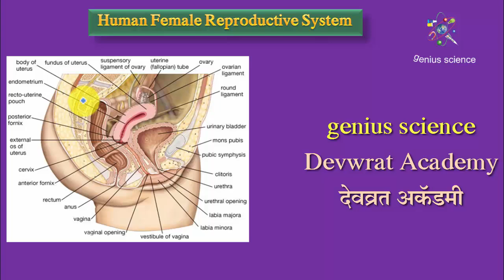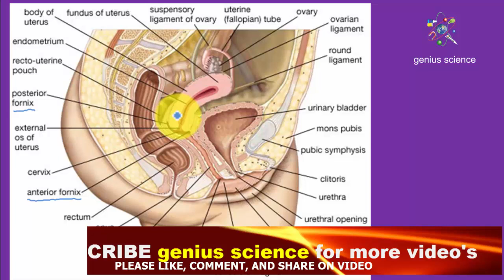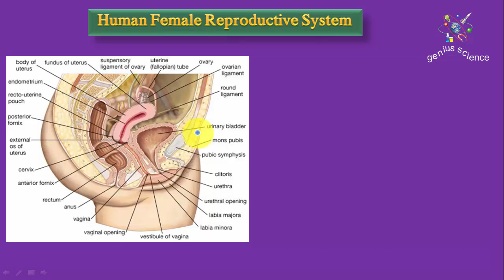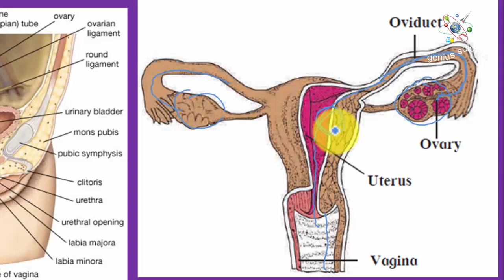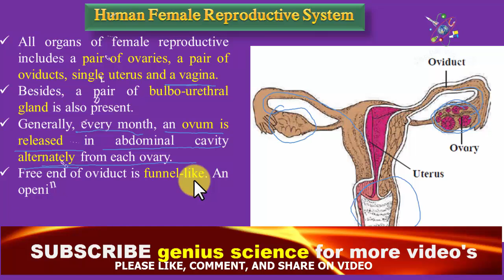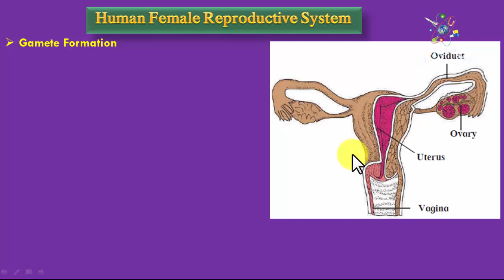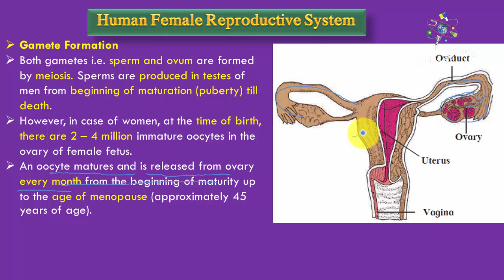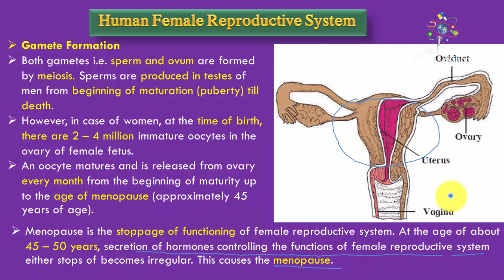Female Reproductive System (Semi/EM)| स्त्री प्रजनन संस्था | Stri Prajanan Sanstha | Devwrat Academy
This video is from 10th science -2, It is useful for NEET, MPSC, UPSC student and teachers.